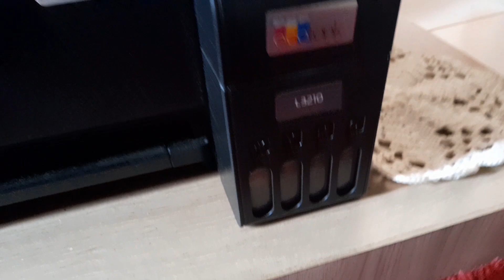Merawat Printer Epson L3210 Agar Awet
perawatan printer epson L3210